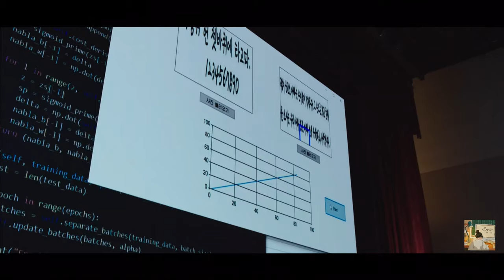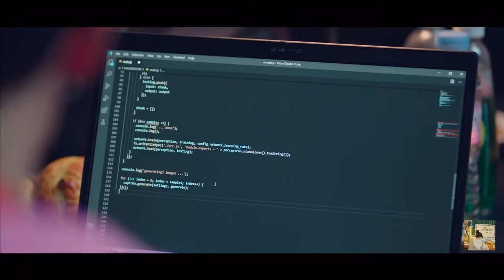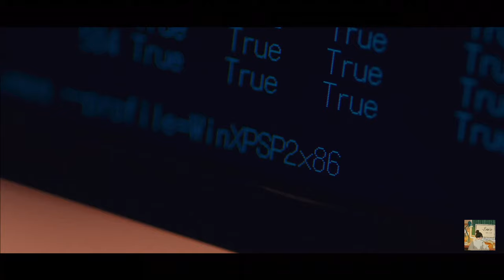Study motivation Kdrama Part 5 [IT]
This video is for those who are tired and need the motivation to study.

This video was edited by me from some Korean movies. Prohibited from re-uploading videos without permission.

*I am not the owner of the original video.

**Drama: Startup.
**Song: Running - Gaho.